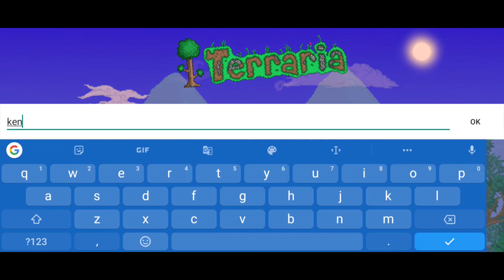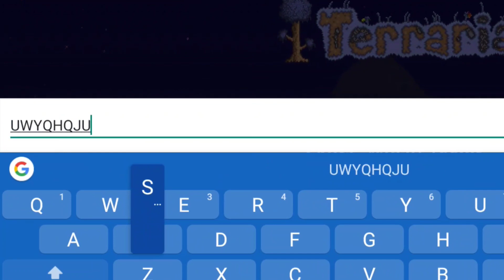UNANG GABI!! | Terraria Let's Play Ep.01 | Tagalog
🔘TERRARIA!

🗡️XBOX GAMERTAG🔥
👉 KenPlayz TM

👉 Ken Playz #0459

🔘SANA NAGUSTUHAN NIYO TONG VIDEO NATO AT MAGING POSITIVE LANG LAGI!!💙

🔘SANA AY SUPPORTAHAN NYO AKO MGA GAMERZ!!!, PARA MAKASALI AKO SA SEASON 2 NG KADACRAFT💕

🔘CAN I HAVE A LIKE (👍🏻) ON THIS VIDEO?